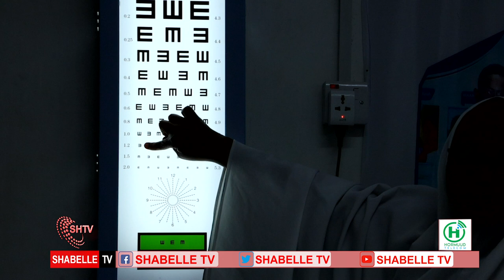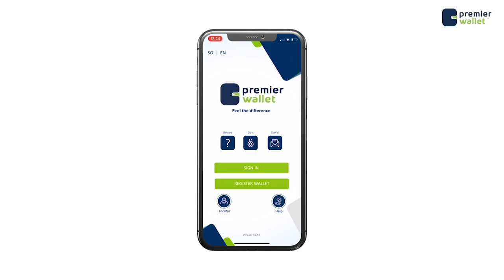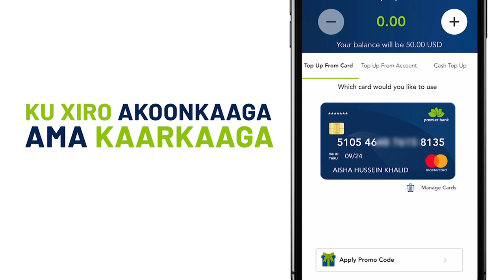Barnaaamijka Caafimadka iyo Ramadanka Qeybta 15aad Shabelle TV